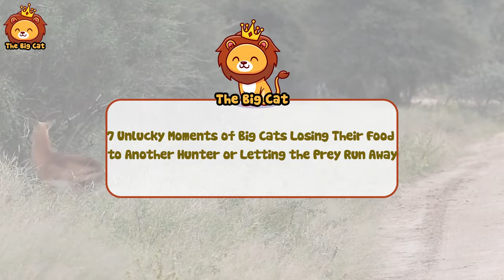7 Unlucky Moments of Big Cats Losing Their Food to Another Hunter or Letting the Prey Run Away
7 Unlucky Moments of Big Cats Losing Their Food To Another Hunter or Letting the Prey Run Away
When animals go hunting in the dangerous animal world, they prepare their minds for an "all-conquering" war, but this is not always the case.
Sometimes the predators accidentally become the hunted ones on the grasslands.
Today, we will summarize the moments that show the big cats—the most scary predators on the grasslands in disadvantageous situations! Let’s wait until the end of the video to watch the fiercest battles!
The leopards, with their shy character and fear of encounters, easily grasped the prey that they sought from other animals. In many circumstances, despite hiding the prey on the branch, they also have to admit defeat.
This time, the jaguar does not carry the prey on the tree, but instead consumes it immediately. Obviously, this is not a safe place to keep the prey out of the eyes of the lions.
Two male lions suddenly attacked and blatantly grasped the prey of the jaguar.
00:20 The leopards vs The prey
01:19 The blue wildebeests vs The cheetah
02:09 The lion vs  The jaguar.
02:51 The cheetah  vs The antelopes
03:58 The mother jaguar vs  The bird
05:03 The male lion vs The buffaloes
06:20 The antelope vs  The leopard

This Video researched by: Jamison Mayer DDS
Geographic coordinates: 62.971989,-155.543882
Mother's maiden name: Rempel
Birthday
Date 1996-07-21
Age 26 years old